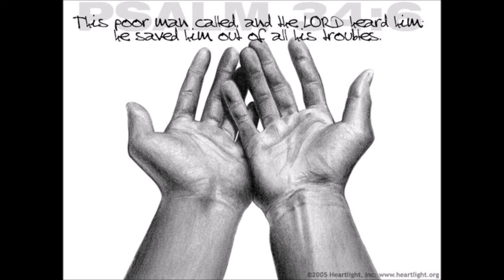a-psalm - 30th Sunday in Ordinary Time Year C - 2016 - Hail Mary - Gentle Woman - cover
Pianist : Selina Tham
Bassist : Olivia Carlos
Guitarist : Christopher Teoh, Kenny Theseira
Drums : Gabriel Gomez

Singers
1st Voice :  Lenin Richard, Abigail Huang, Alexandria Marie Harumal, Areel Lucas, Ayron Lee, Betty Maratin, Brenda Toining, Camilia Perera, Carlvin Shearer Laini, Catherina, Chris Adiles Ank Anis, Christina Andrew, Christine Albert, Clare Arius, Claudine Roch, Corrine Villenguez, Deideree, Elia Christine Biton, Ellyda Jane, Elviana Victor, Erra Ezra, Esther Honorius, Fanny Michael Sutili, Irene Maderina Marcus, Isabella Sim, Jeremy Juniol Bernadus, Jevenney, Joan Rogger Robin, Joanne Richard, Jonalynne Karen, Joseph Yap, Jovinia Ernie, Kingsley Scott, Lidia Joseph, Lovely Cindy Fabianus, Maria Goreti Krishnan, Marilyn Ivy, Mark Scott, Octavia Jurim, Patricia Lawrance, Patricsia An Rapaul,Rozalia, Rozaly, Sendyra Anne, Sharon Versyl Verus, Sr. Angela Wong, Tau Mei Chi, Theresa Clare, Theresa Lydia, Vanessa Anne Jerry Lenon, Weibour Sipaan

2nd Voice : Dayriena Frevanny Jelius, Laura Lucius, Fiona Degullacion, Gregory Petros, Dexter Nathaniel Ostar, Richie Lyandel Ank Kroling